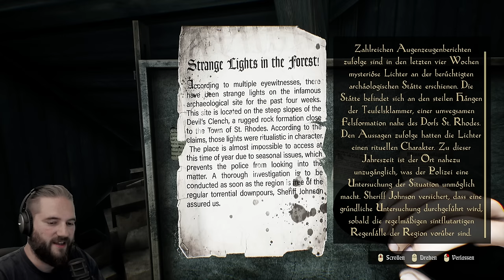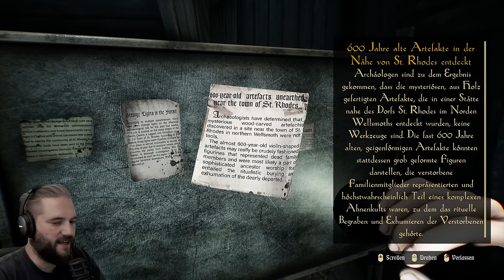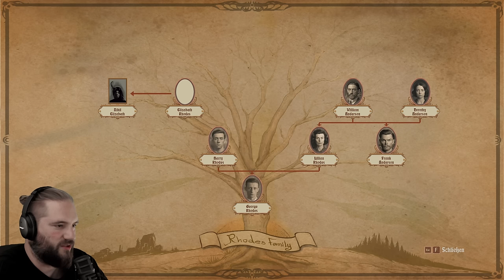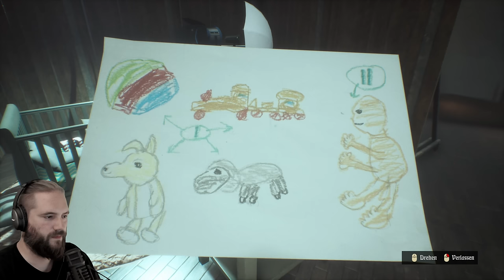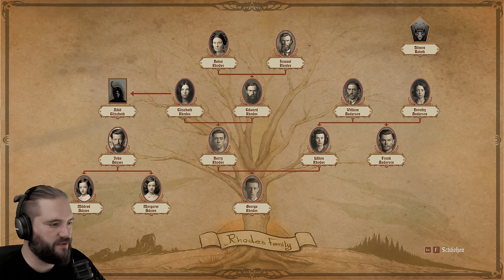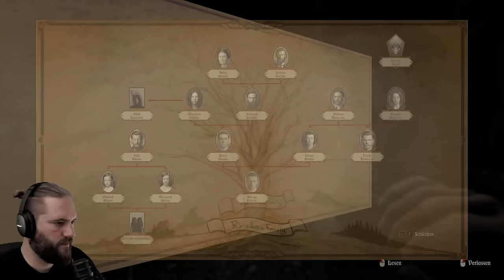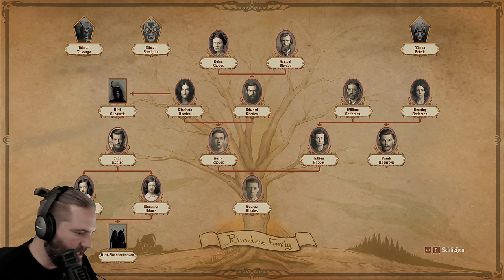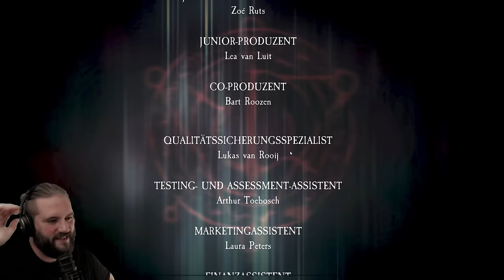Lunacy: Saint Rhodes - Full Game - Das komplette Spiel - Gameplay German Deutsch Horror Game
Lunacy: Saint Rhodes | Deutsch German | Full Game | Horror Game | Gameplay Let's Play

Lunacy: Saint Rhodes ist ein First-Person-Survival-Horrorspiel, in dem du die Wahrheit hinter dem grausamen Mord an deiner Familie suchst. Erforsche die Geschichte des Hauses deiner Ahnen und des Dorfes Saint Rhodes und stelle dich dem Spuk, der diese Orte heimsucht. Decke die schwierige Vergangenheit deiner Familie auf, während du immer tiefer in den Wahnsinn abgleitest.
Rechne mit dem Unberechenbaren
Lunacy: Saint Rhodes ist ein wahrhaft erschreckendes Erlebnis mit einer detaillierten Welt, die die Ereignisse aus dem Spukdorf Saint Rhodes preisgibt. Furchterregende Kreaturen durchstreifen das Dorf, während du Saint Rhodes auf der Suche nach Möglichkeiten zum Überleben erkundest.